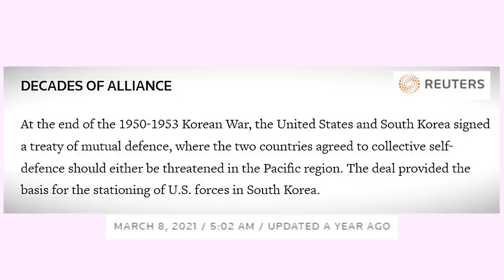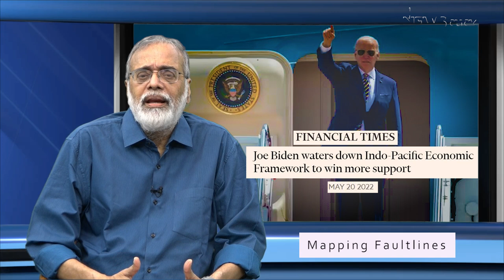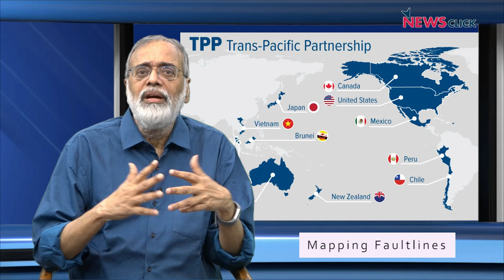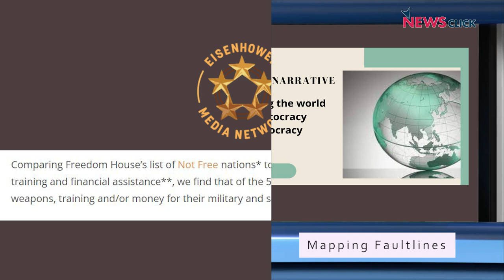Mapping Faultlines: Is Biden's Indo-Pacific Strategy More Optics than Realpolitik?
US President Joe Biden’s visit to Japan and South Korea, covers two of the US close allies in the region, the launching of the Indo-Pacific Economic Framework(IPEF) and the Quad Summit. In this episode of Mapping Faultlines, Newsclick's Editor, Prabir Purkayastha explains why the US is looking to strengthen its presence in the region and also how the ASEAN and QUAD countries analyse the situation.